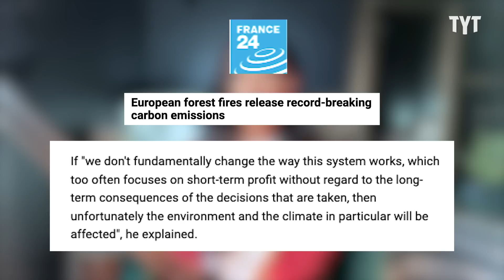Climate Activists Hit The Rich & Powerful Where It Hurts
Climate activists in France, which is facing an unprecedented heatwave and drought, are protesting the water ban exception on golf courses by filling in golf holes with cement. Yasmin Khan breaks it down on Rebel HQ.